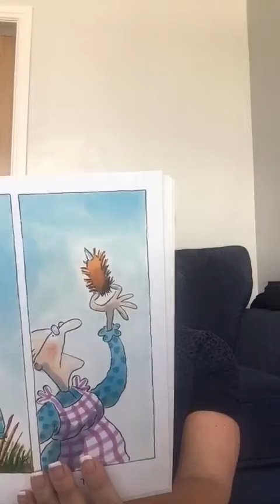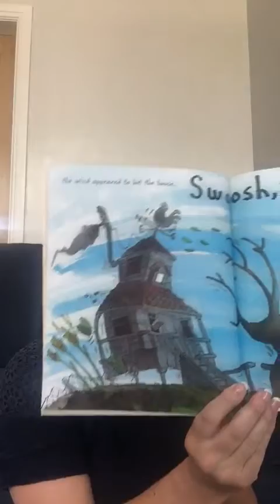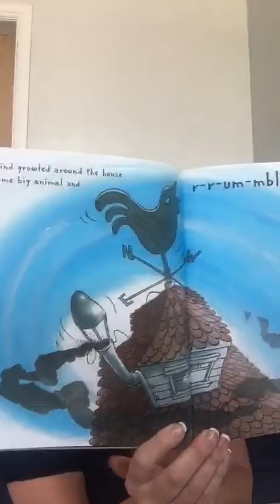Merefield Story Time The Hairy Toe